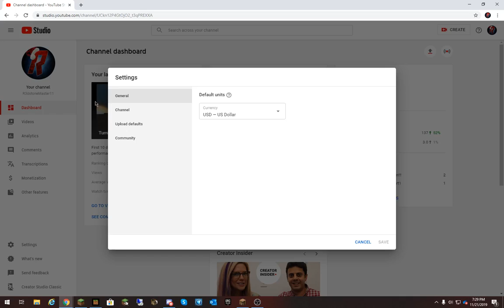(read desc!!!) How to set your channel as for kids/not for kids because new laws coming 2020.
So because of recent things dealing with google and youtube with COPPA and FTC, You are now required to say if your channel is for kids or not for kids, for 90% of people watching I say click the "not for kids" as youtube describes "kids" as 12 and under, so putting not for kids is 13+, technically it can still be for younger audiences but if you click "for kids" then you can't get likes, comments, etc as that's "getting information from young kids without parental permission."

So hope this helped to set your channel as not for kids, please go do it now!!! If you are a content creator and you wanna keep your channel do this now! Youtube has an automatic system coming but this is easier to just set the whole channel as not for kids, hoped this helped a lot!! :D